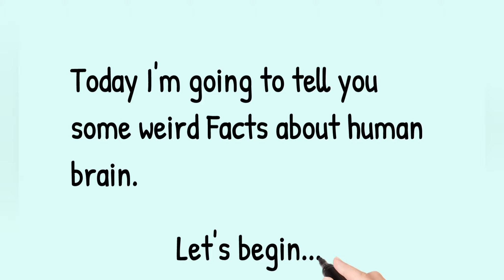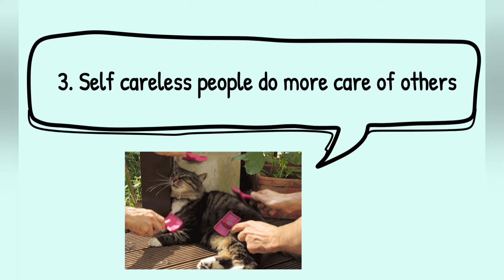5 Weird Facts about Human 🧠 || Fun Facts || Human brain || Psychology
5 Weird Facts about Human 🧠 || Fun Facts || Human brain || psychology